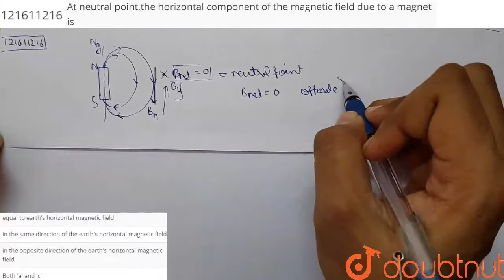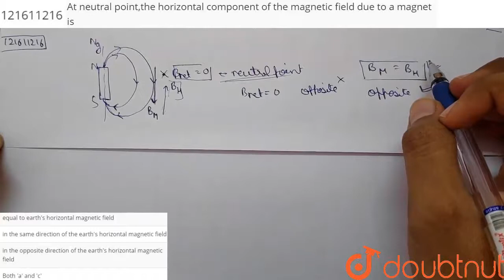At neutral point,the horizontal component of the magnetic field due to a magnet is